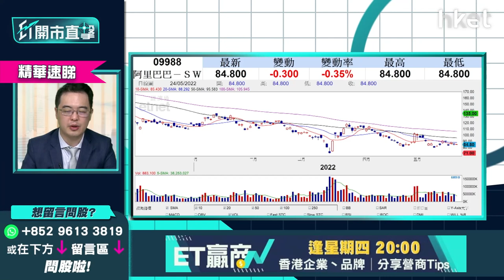【ET開市直擊】（精華）阿里巴巴9988周四放榜 睇實業績兩大利淡因素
**重溫《開市追揸沽》阿里、快手業績前瞻   美國減關稅救通脹？**